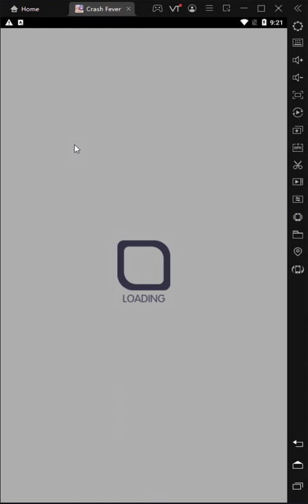Crash Fever - Cataclysm [Spectre]